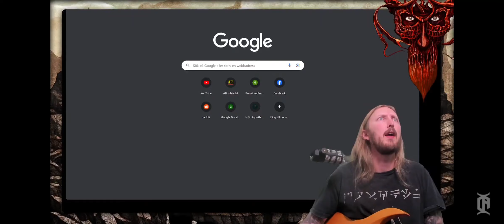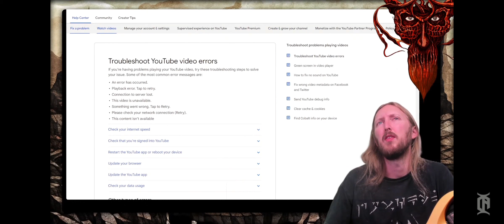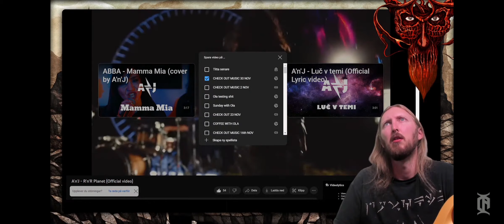Amazing @OlaEnglund reacted to our song Rock & Roll Planet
🎸 Metal maestro Ola Englund cranked up the excitement on 'Checking Out Your Music' and gave our song a spotlight! 🤘 He dug our Eurovision-infused sound, dubbed the track 'cool,' and couldn't get enough of the killer guitar solo. Massive thanks to Ola for the love and stellar reactions! 🙏 Rock out with us and catch the buzz! 🚀🔥